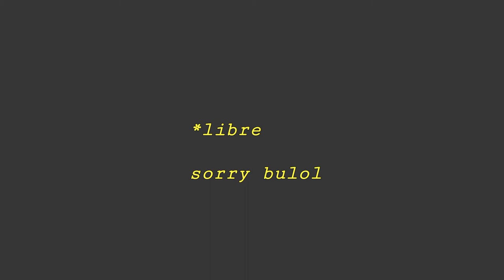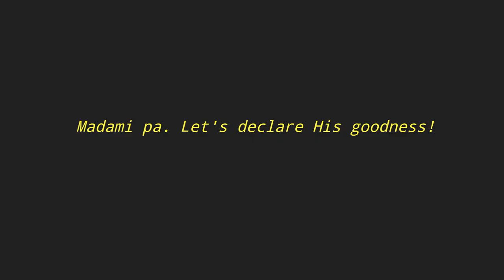Unahin si Lord | Vlog 016